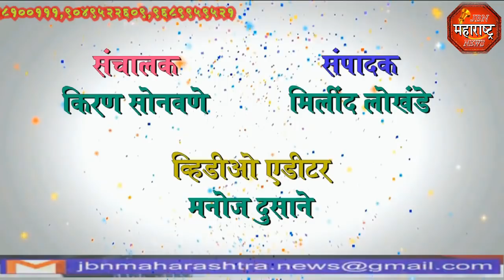jbn maharashtra news jalgaon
राष्ट्रवादी पक्षाची मागणी शेतमालाला  शासनने हमी  भाव जाहिर करावा